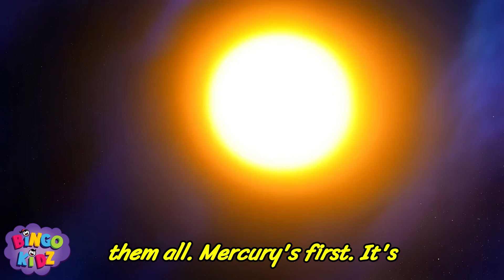The Solar System Song- Kids Song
Chorus]
Round and round the Sun we go, 🌍
Spinning fast and flying slow, 🚀
Eight bright planets, big and small, 🌌
Let’s learn their names — we’ll name them all! 🪐

🧭 [Verse 1]
Mercury’s first, it’s tiny and fast, 🛰️
Zooms ‘round the Sun, it's built to last.
Venus is next with clouds so thick, ☁️
It’s hot and bright with a lava trick! 🌋

Earth is third — our home so blue, 🌊
Oceans wide and skies so true. ☁️
Mars is red with dusty skies, 🔴
It might have life — who knows what lies? 👽

🌠 [Verse 2]
Jupiter’s fifth — the biggest one yet, 💨
With storms and stripes you won’t forget.
Saturn’s sixth with rings so wide, 💍
Made of ice, they swirl and glide.

Uranus spins on its side so neat, 🌀
A chilly world that’s hard to beat.
Neptune’s last, it’s dark and deep, 🌊
With winds so fast they never sleep! 🌬️

☄️ [Bridge]
Comets zoom and asteroids fly, ✨
Moons and dust go drifting by. 🌕
The Sun’s our star, it lights the way, 🌟
Keeping planets warm each day! 🔆

🎉 [Final Chorus]
Now we’ve sung the planet song, 🎵
You’ve known them all — it didn’t take long!
Mercury, Venus, Earth and Mars, 🌍
Jupiter, Saturn — shining stars! ✨
Uranus, Neptune, way out far —
We all belong to a solar star! 🌞